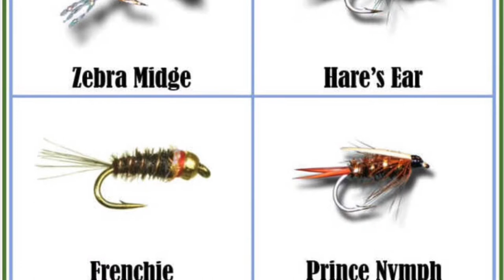Pesca A Mosca Ninfa (Nymph Fly Fishing)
La pesca a mosca a ninfa spiegata e dimostrata a Torrente Dolo in Italia. (Nymph fly fishing explained and demonstrated in Torrente Dolo in Italy)

NOTE English version starts at 6 minutes 30 seconds.